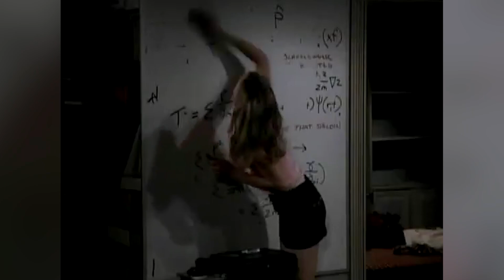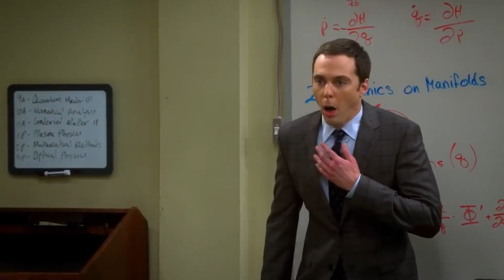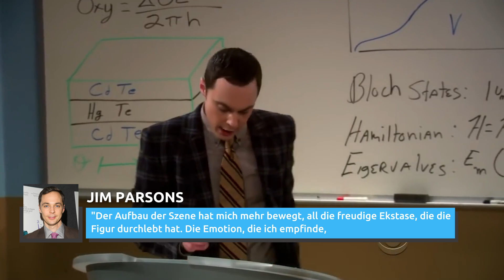Dies Sind Die Aufschlussreichsten Dinge Aus Dem 'The Big Bang Theory'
Erfundener Herzschmerz, der der Realität entspricht, der Kampf um Rajs Charakter und riesige Promi-Was-wäre-wenn Geschichten. Dies sind die aufschlussreichsten Dinge aus dem "The Big Bang Theory"- Buch.

Man kann mit Fug und Recht behaupten, dass "The Big Bang Theory" ohne Kaley Cuoco als Penny nicht funktioniert hätte. Penny war anfangs als Kontrast zu Leonard und Sheldon gedacht, als Chuck Lorre den Pilotfilm der Serie mehreren Sendern vorstellte. Dieser Plan wurde jedoch geändert, nachdem Testzuschauer und TV-Verantwortliche von dieser Version von Penny unbeeindruckt waren.

Wie treue Fans vielleicht schon wissen, hieß die erste Version nicht einmal Penny, sondern Katie, und sie wurde nicht von Kaley Cuoco gespielt. Diese erste Version war düster, und interessanterweise war Marisa Tomei eine der Spitzenkandidatinnen für diese Rolle.

Jim Parsons hat in einem Gespräch mit dem People Magazine bestätigt, wie anders die Serie gewesen wäre, und es fällt schwer, ihm zu widersprechen. Die Dynamik zwischen Sheldon und Penny ist zweifellos einer der Höhepunkte der Serie, und es ist schwer, sich eine Version vorzustellen, in der Penny nicht eine sonnige und sprudelnde Person ist, die Sheldons Abneigung gegen die Menschheit herausfordert.

Marisa Tomei sollte Penny spielen. | 0:00
"Der Letzte, der es herausfindet" | 1:15
Sheldons Sexualität | 2:18
Leonard und Pennys Trennung | 3:32
Ein Geheimnis vor Simon bewahren | 4:21
"Wir sollten diese Rolle neu besetzen" | 5:36
Fast hätten sie Selena Gomez bekommen | 6:42
Eine Beinahe-Amputation | 7:53
"Ich habe Monate gebraucht" | 9:16
Der Ausstieg von Parsons hat die Besetzung überrumpelt | 10:30
Eine sorgfältig geplante Umarmung | 11:45